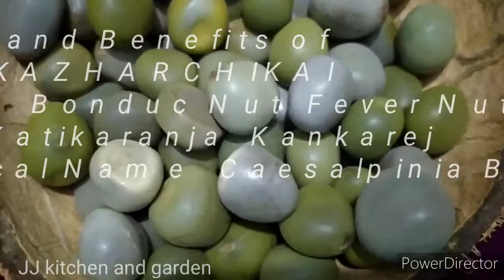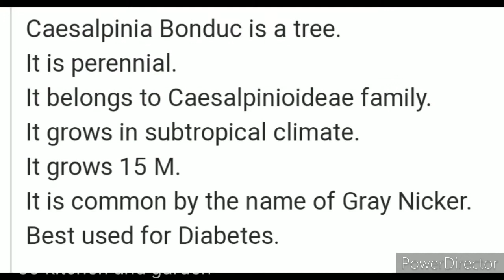Natural seed medicine for hormonal imbalance// Kazharchikai // Botanical Name: Caesalpinia Bonduc.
Click bell icon 🔔 for notifications

buying link
kalarchikai whole nut

 kalarchikai Powder

  kalarchikai in tablet form

Thanks